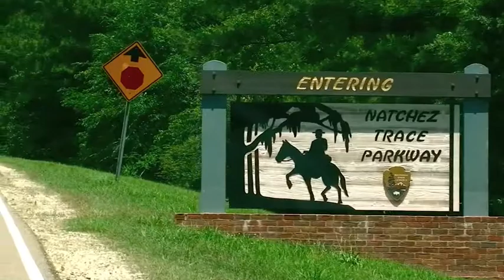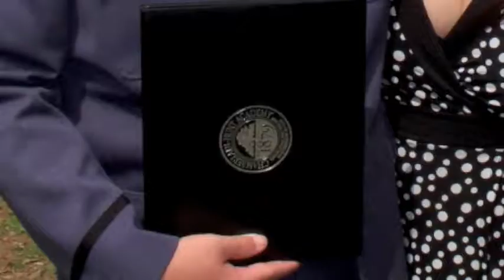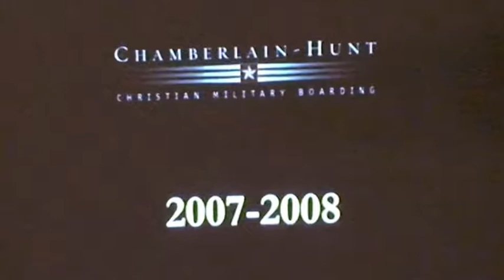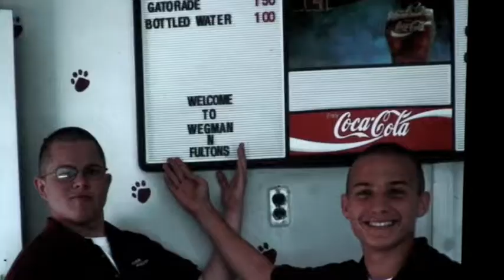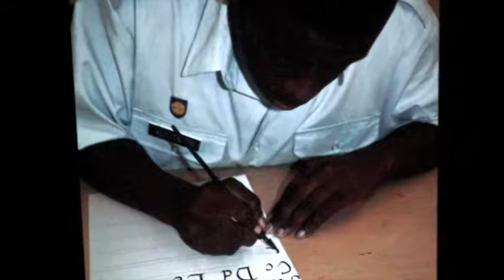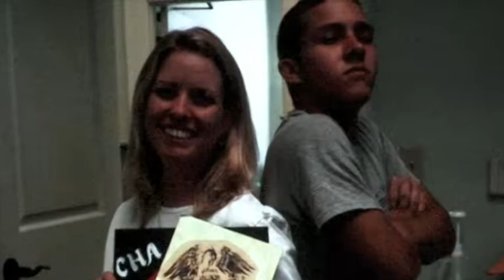Alex's CHA Graduation 2008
Ren (Alex) graduated from Chamberlain Hunt Academy in Port Gibson, Mississippi, in 2009. Little brother/neighbor Josh was also attending CHA. We are so proud of them both.